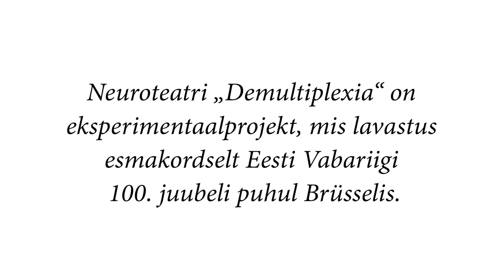Teadlane teab: Mis on neuroteater? (Aleksander Väljamäe)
Uued trendid meelelahutuses on tavaliselt seotud tehniliste uuendustega, nagu näiteks heli tekkimine kinos. Loogiline samm uue meedia, kunsti või post-dramaatilise teatri arengus ongi Neuroteater, teab TLÜ Digitehnoloogiate instituudi arvutitunnetuse dotsent Aleksander Väljamäe.